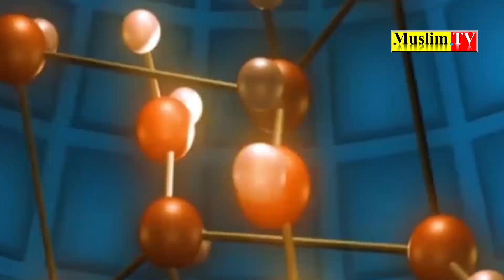ঝুঁকিপূর্ণ ঢাকা ভূতত্ত্ববিদরা কি বলছে ? সাদিকুর রহমান আল আজহারী | Sadiqur Rahman Al Azhari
Muslim. tv সর্বদা সত্যের কথা বলে। আমরা প্রতিনিয়ত আপনাদেরকে ভালো ভিডিও উপহার দেওয়ার চেষ্টা করবো ইনশা-আল্লাহ

Address:
Dhaka Bangla Media & Communication Ltd.
Gazipur, Boro Bari Bus Stop
Bangladesh